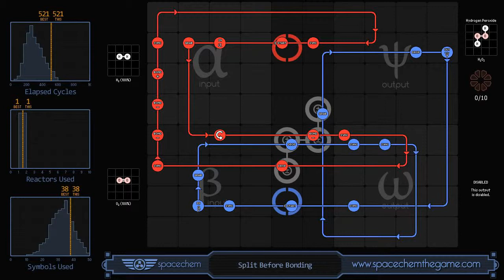SpaceChem Hydrogen Peroxide